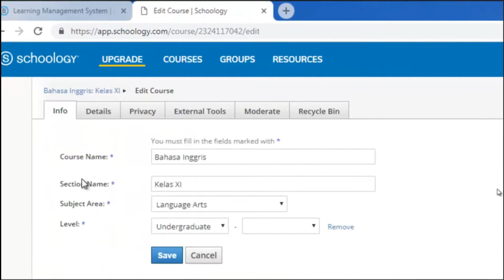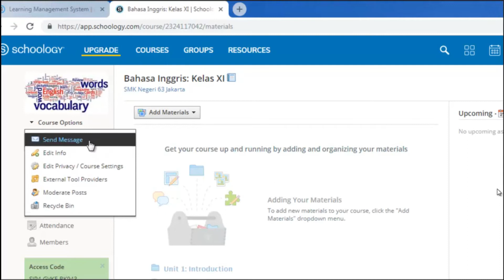mengatur Nama, info kelas, foto kelas | Bahasa Tuntas Schoology Part 6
Pengenalan Schoology Untuk Dosen, Guru, & Pengajar.